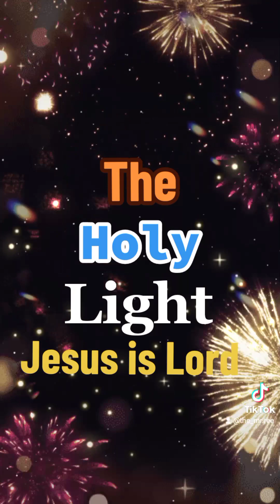The Weeknd - Blinding Lights remix The Mr. Ree